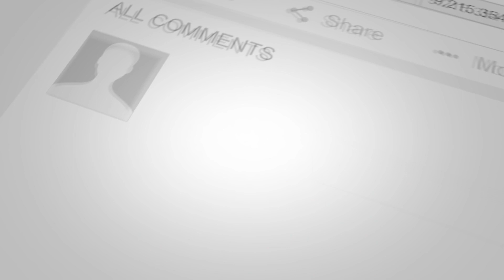Watch This! Mahfuz/Monching vs Jojit/Greg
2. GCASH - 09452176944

4. Camera Used in recording video
5. Badminton Racquet Used
6. Badminton Shoes Used
7. Badminton Socks Used
8. Badminton Strings Used
9. Badminton Grip Used
10. Badminton Shorts Used
11. Badminton Shirt Used
12. Badminton Bag Used
13. Badminton Chair Used
14. Sports Deep Head Used